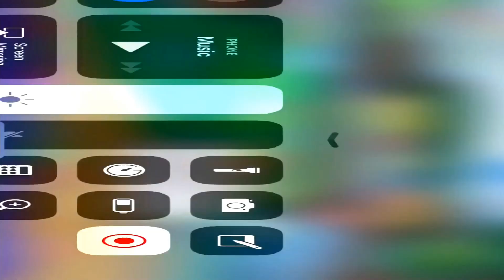BEST FAKEMON GAME!! LITTLE POKÉMON? - Pocketown Mini Series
In todays video, we are playing a iOS and Android game called Pocketown!! It is basically Pokémon Sun and Moon put in mobile but so much more fun, guilds, megas and more!!

Hey guys, what's up!! Thanks for scrolling your screen all the way down here, your epic!!

Stay Flamin' Guys 🔥